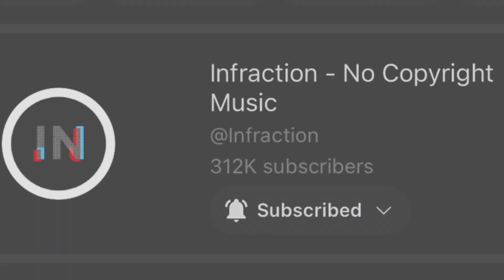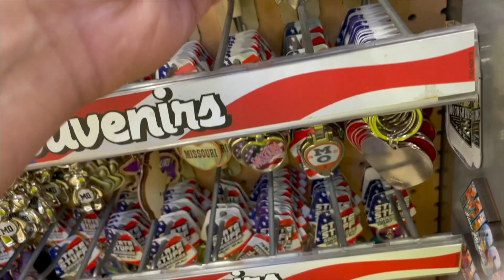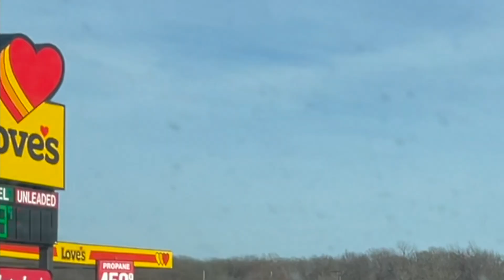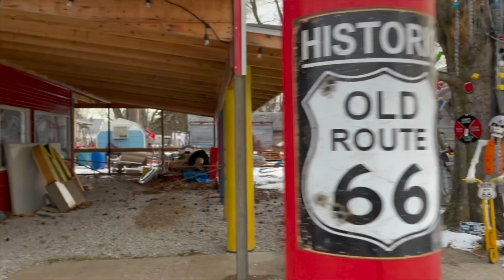I CANNOT BELIEVE THIS!!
TRAVELED TO OKLAHOMA WHERE IT WAS A GHOST TOWN

Track Name*. MOKKA MUSIC- NO COPYRIGHTMUSIC

-FREE-SOUND MUSIC
**PICKING BANJO
**CRAZY BANJO

jcmagic7
travel
travel